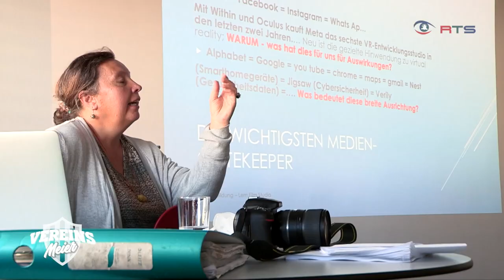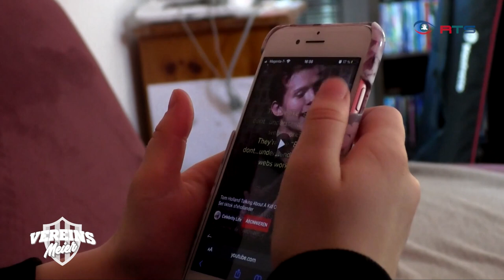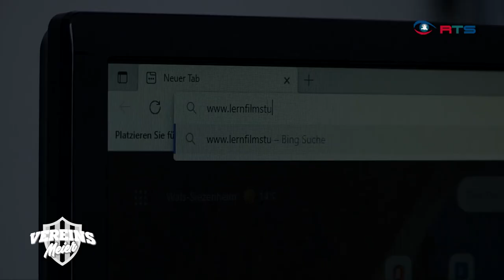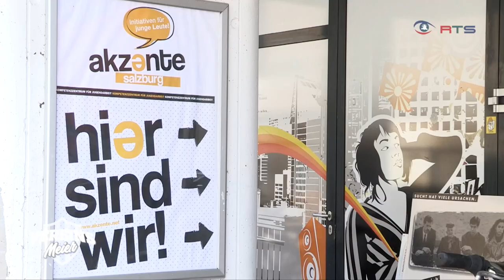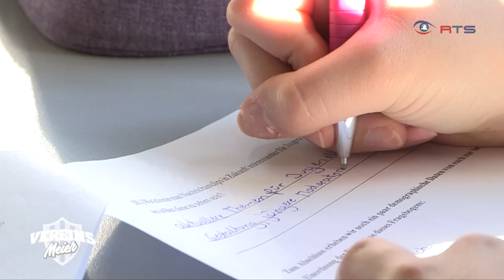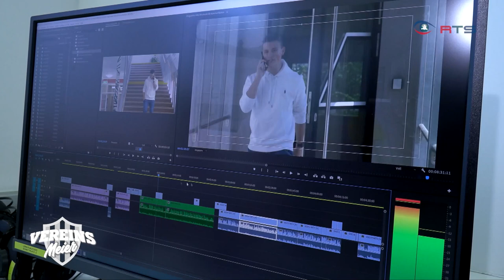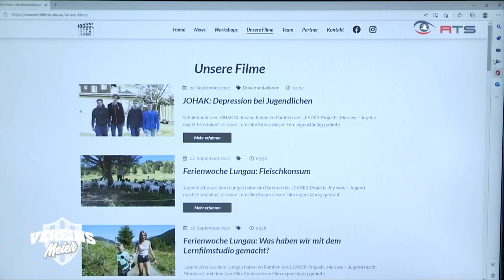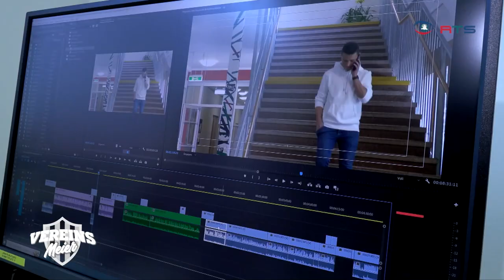Vereinsmeier Salzburg: Das LernFilmStudio vermittelt Film, Journalismus und Medienkompetenz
Der Salzburger Bildungsverein Lern.Film.Studio vermittelt Jugendlichen Journalismus und Medienkompetenz - und das anhand des Filmemachens. Bei der Workshopreihe \"My View\" können Schüler:innen an drei Workshoptagen ihre eigene kleine Filmreportage recherchieren, filmen und schneiden. Aber das ist längst nicht alles: Der Verein Lern.Film.Studio verschafft jungen Menschen Gehör.

Ein Film von Julia Schwaiger.

Eine Produktion von RTS im Auftrag von R9 im Rahmen der R9-Sendereihe \"Der Vereinsmeier\".

&nbsp;